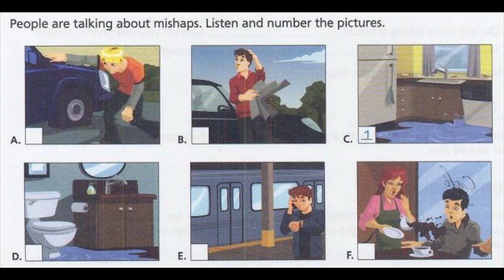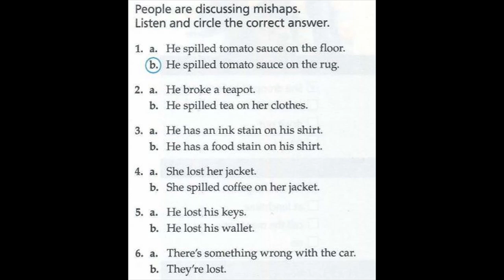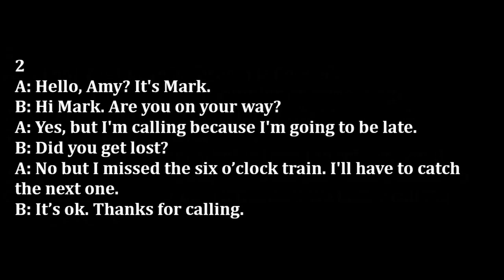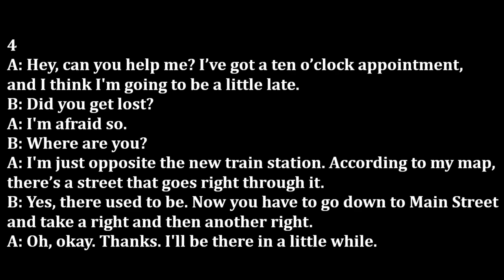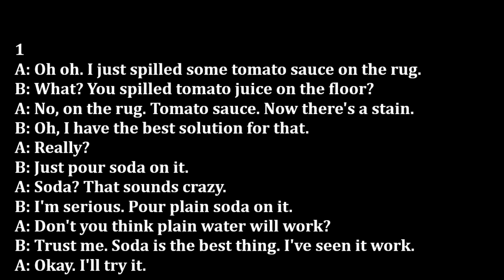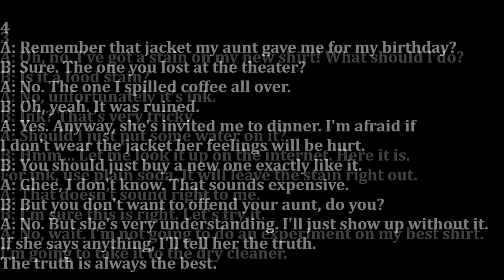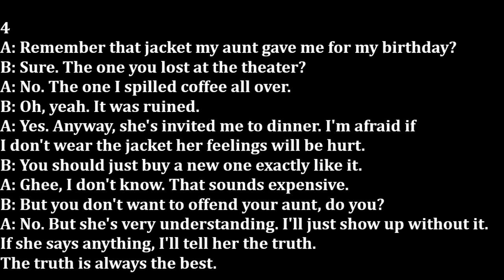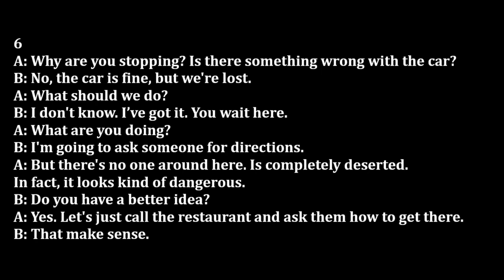TESTE SUA COMPREENSÃO DO INGLÊS! - EXERCÍCIO NÍVEL A2/B1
Este vídeo apresenta um exercício para treinar sua compreensão do Inglês. O nível é A2/B1.
As questões do exercício de Inglês estão divididas em duas partes, correspondendo respectivamente a dois áudios. Na primeira parte, você precisa relacionar cada imagem com um fragmento do áudio. Na segunda parte, você precisa escolher a alternativa correta com base em cada situação.
Este é um ótimo exercício para seu Listening! Você pode conferir a transcrição das situações no próprio vídeo, assim como as respostas corretas.
Caso queira fazer download dos áudios ou dos textos + traduções, basta acessar nosso